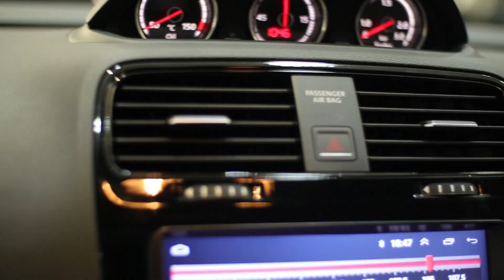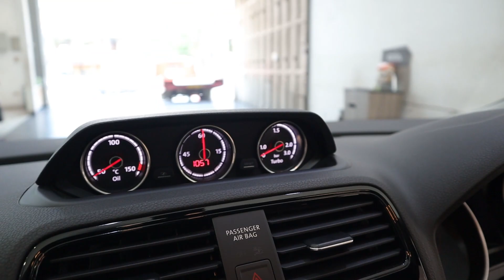VW SCIROCCO TSI AT TAHUN 2016 KM 26 RIBU BARANG READY STOK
VW SCIROCCO TSI TAHUN 2016 AT KM 26 RIBU
SHOWROOM : Jl. Lengkong Besar No. 78 - 82 BandungTLP : (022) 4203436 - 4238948